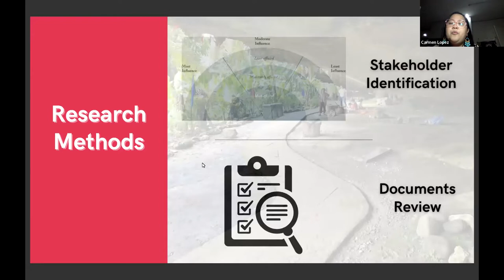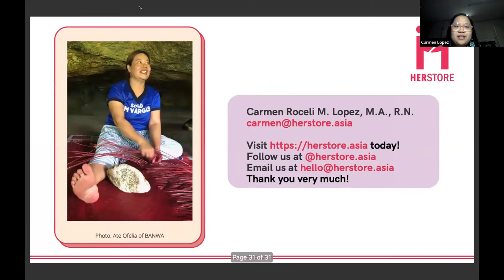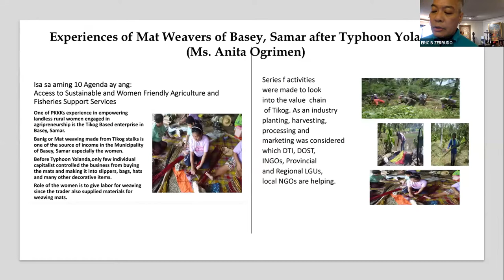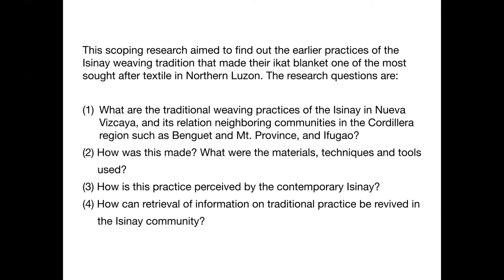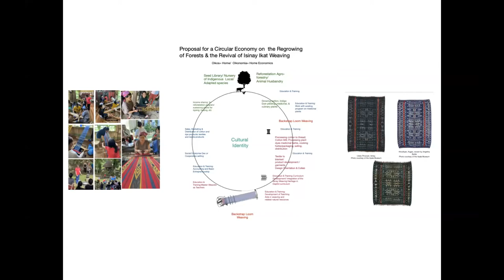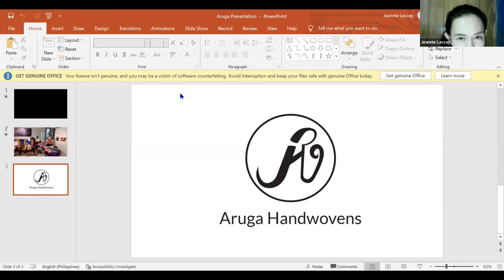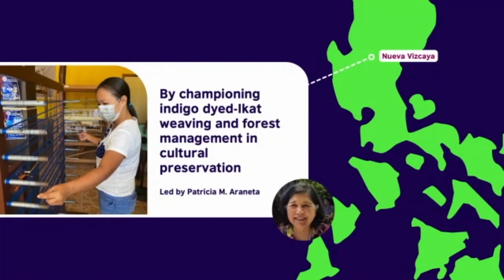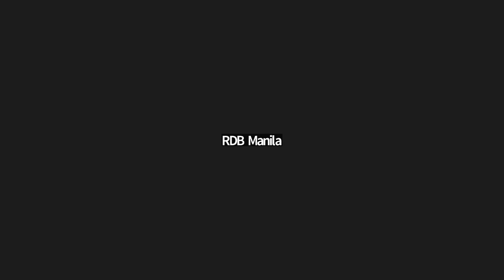Rediscovery: Artisans Growing Forest Resources (Woven Networks)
Recorded from the Woven Networks Sharing Sessions (31 August 2022)

In this session, we talked about forgotten indigenous traditions and innovative craft technologies that rely on forest products. We also discussed about the best ways to pass knowledge to the next generation.

🌱 Woven Networks - Craft changemakers conserving forests is a partnership between the Forest Foundation Philippines and the British Council through its Crafting Futures global programme. It aims to strengthen the voices of local communities by highlighting their sustainable practices and vital role as artisans, thus growing forest resources and livelihood.